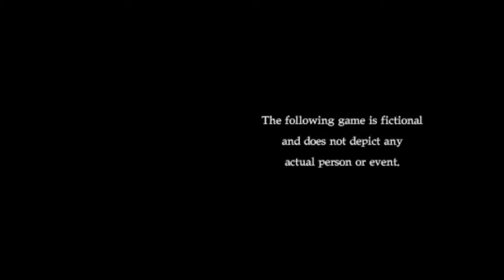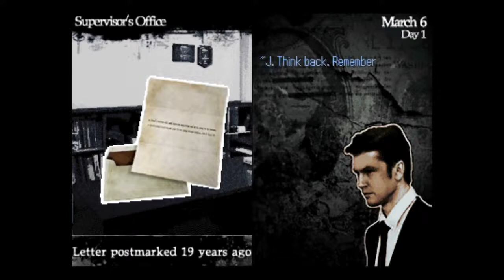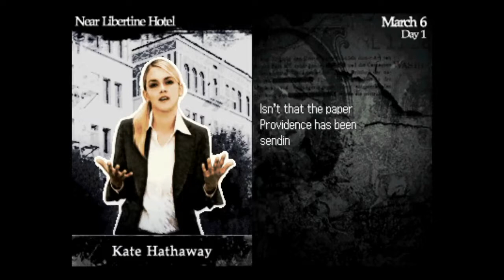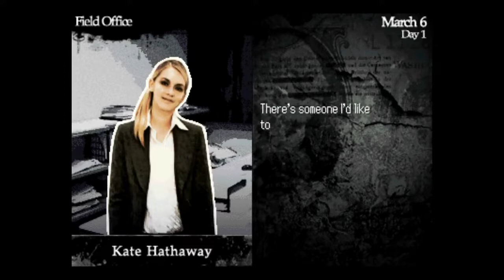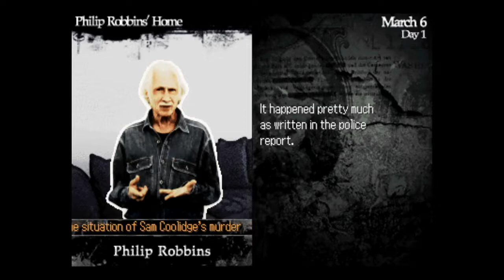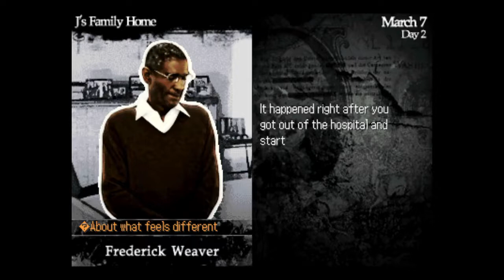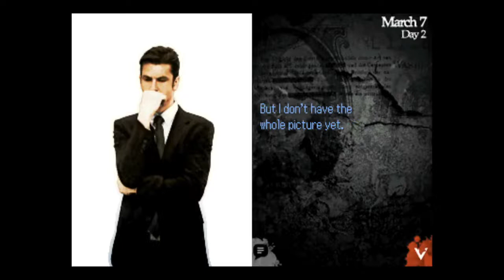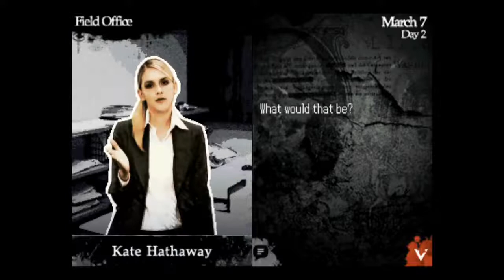Again: Interactive Crime Novel (1)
Cing's swan song in the USA a FBI style mystery on the Nintendo DS!